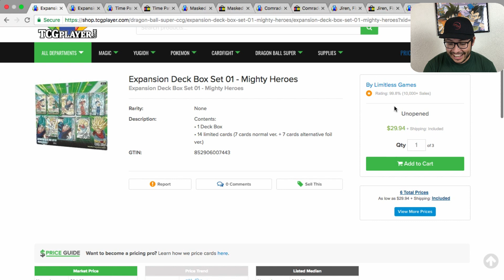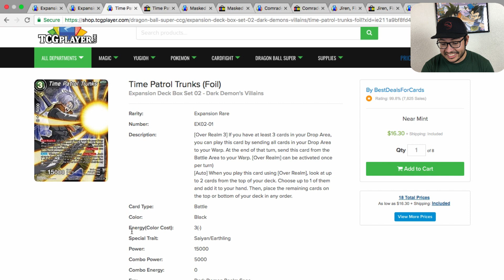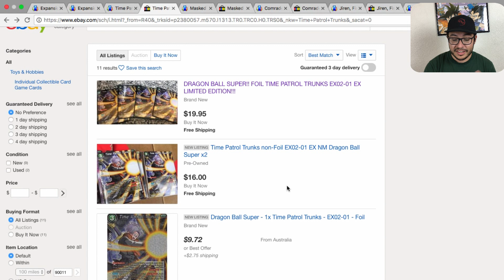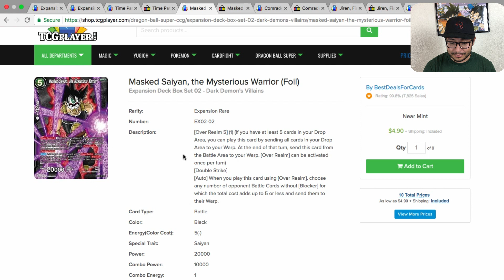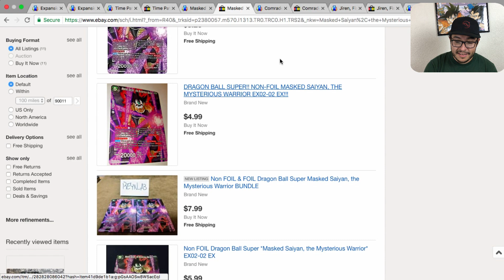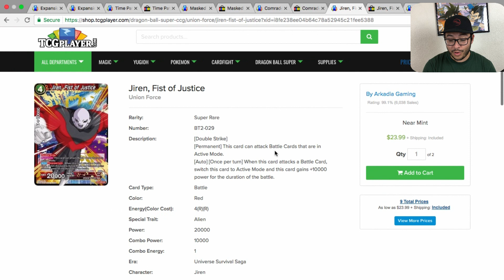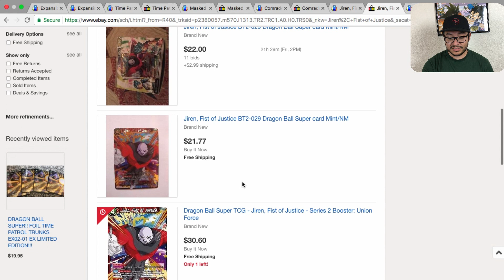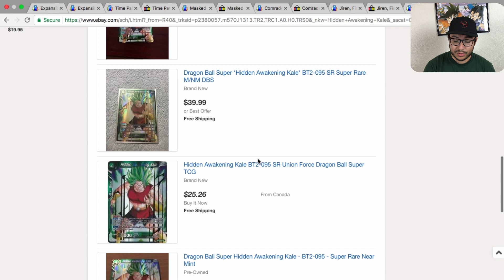*DBS CARD GAME* Market Watch- BLACK CARD SPIKE?! JIREN?!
Supah T-Shirts

Stay Supah!

Anime Jungle
319 E 2nd St
Ste 103
Little Tokyo, Downtown
Meet us Wednesdays @ 4pm